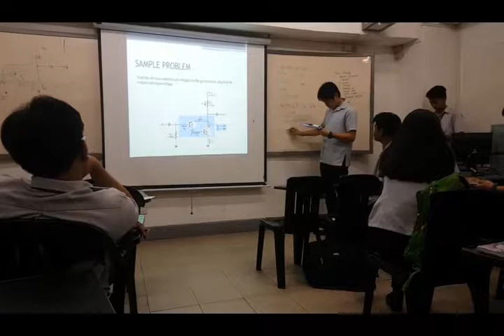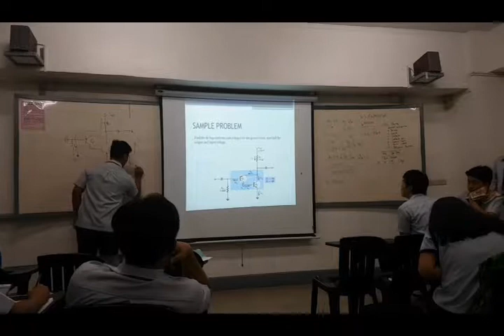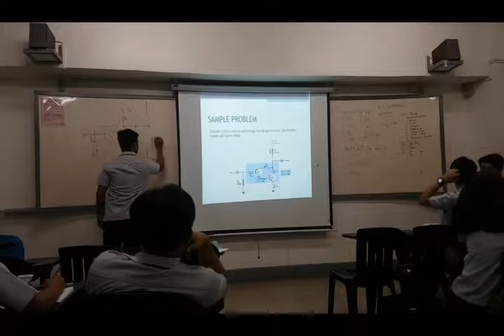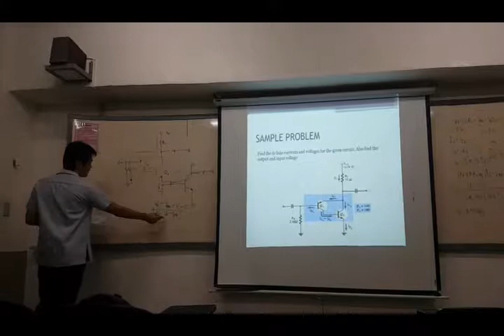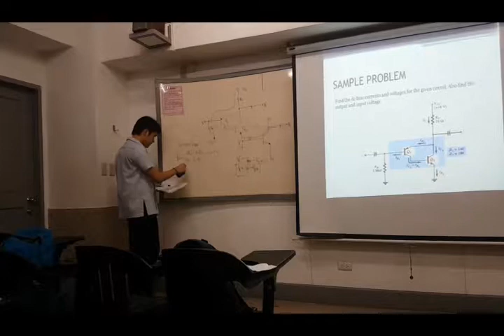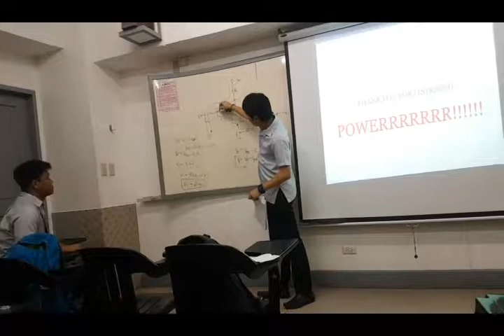FEEDBACK PAIR PART 2